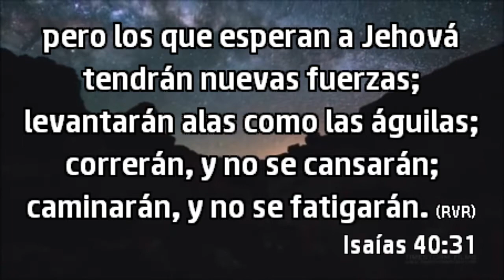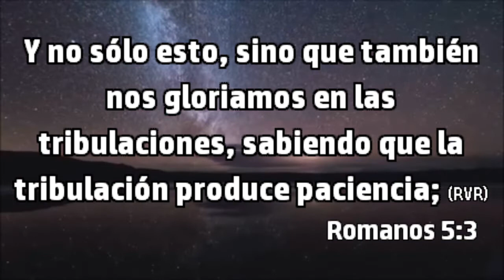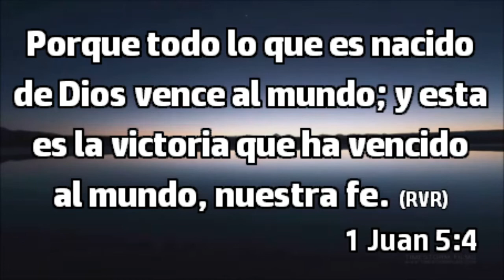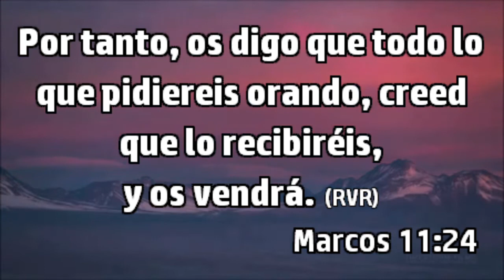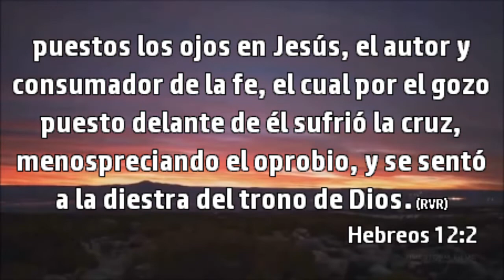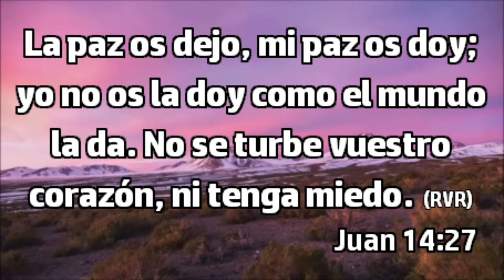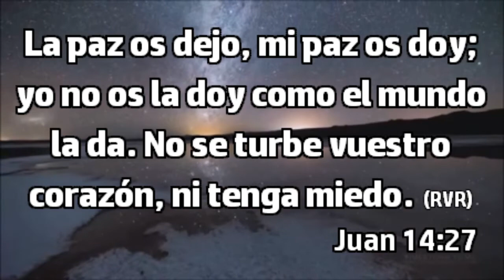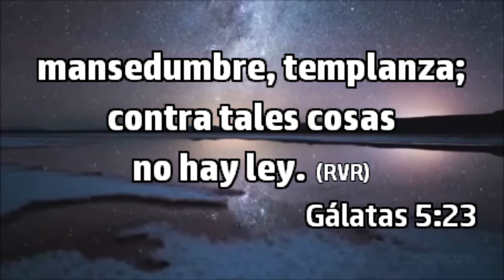"Tiempos de Reflexión" con Pedro y Lety Benítez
En esta enseñanza, Pedro y Lety nos recuerdan que a través de la Biblia que Dios es nuestro amparo y fortaleza en tiempos difíciles, es Él quien nos concede paz y gozo, y que a través de la fe nos concede la seguridad de que las cosas estarán bien.